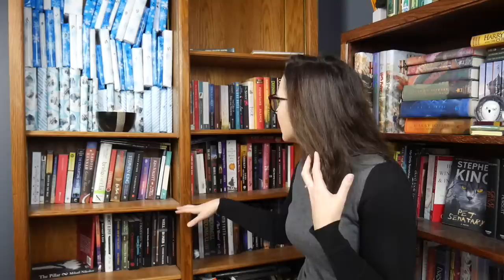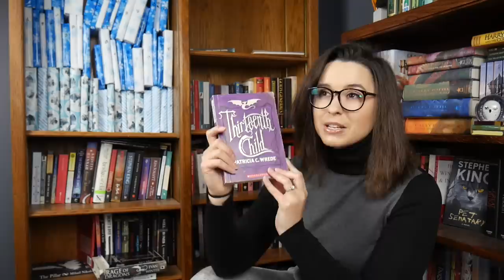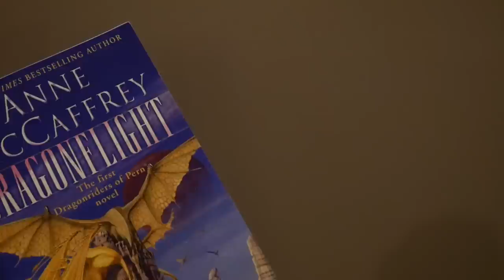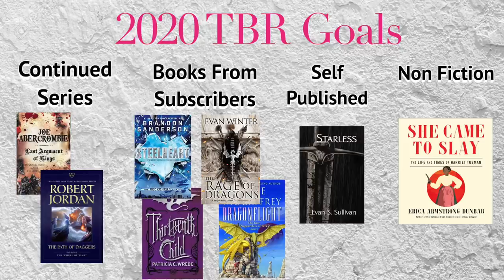February To Be Read [CC]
The First Law

Wheel of Time

Rage of Dragons

Thirteenth Child

She Came to Slay